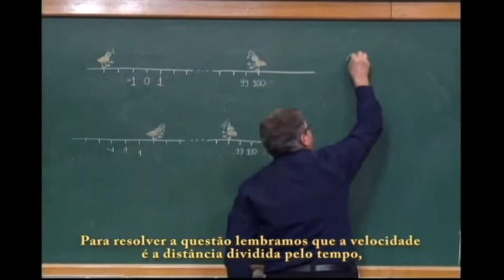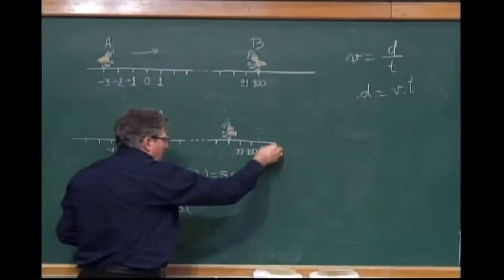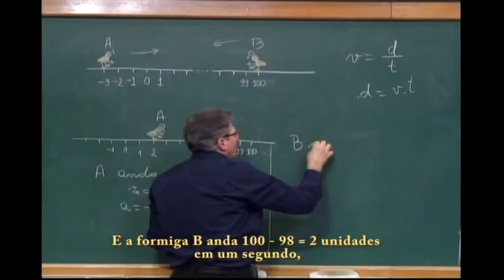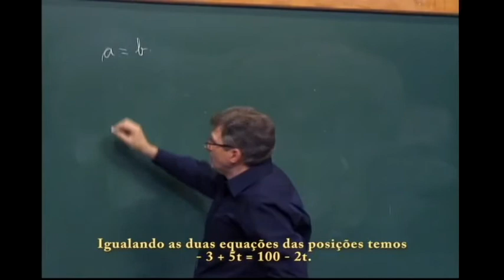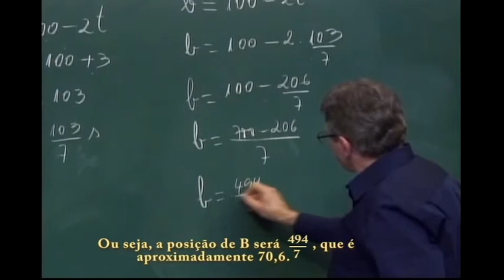2013-F1N2Q10 e F1N3Q12